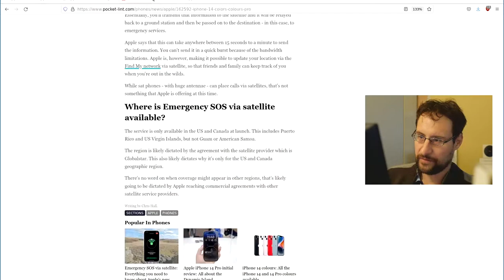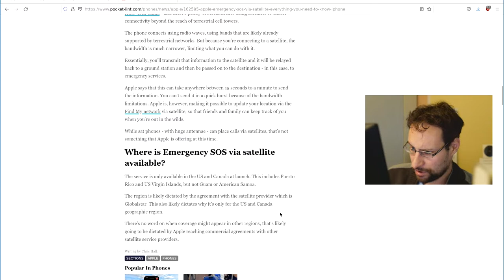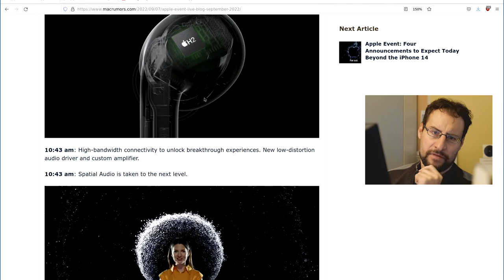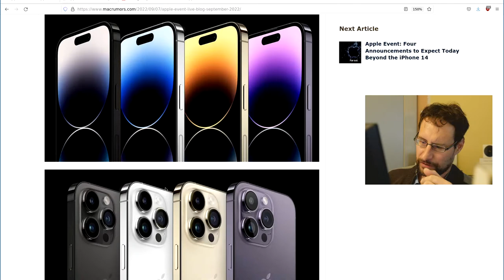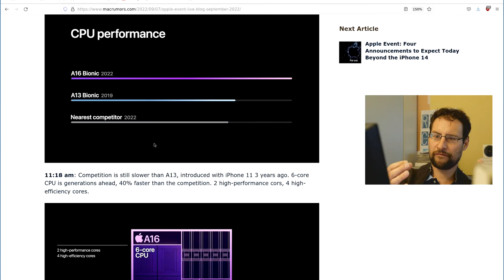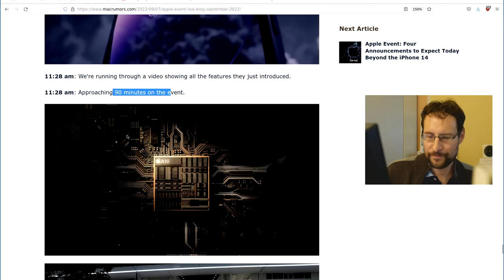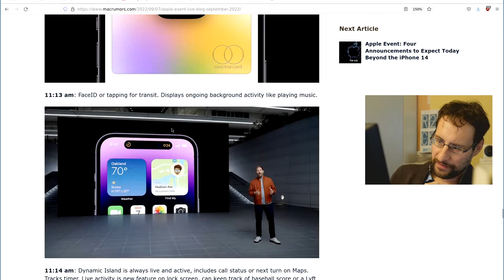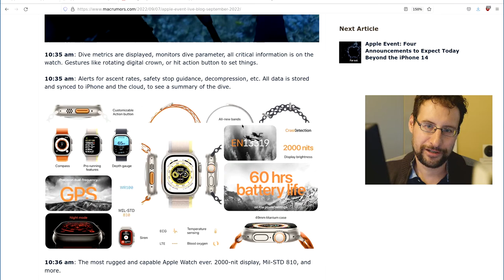Apple LOST it's innovation: Another boring iPhone and Watch event!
Speechless after another disappointing Apple iPhone and Watch event. Ad: PCs & more @Amazon

0:00 Introduction
20:00 Q&A